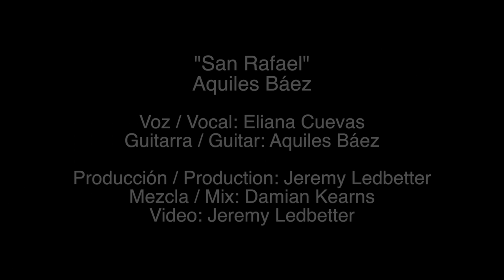San Rafael - Eliana Cuevas & Aquiles Báez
"San Rafael", composed by Aquiles Báez, is included in Eliana Cuevas' album EL CURRUCHÁ (2021). The album is an intimate duo recording featuring renowned Venezuelan guitarist and composer Aquiles Báez and released on Alma Records. Please visit the following link to find the album